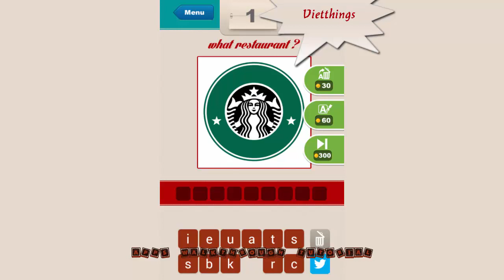What Restaurant ? Level 1 - 10 - All Answers - Walkthrough ( By Bosphorus Mobile )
What's the restaurant we are looking for?
You need to find the restaurant, look at picture and solve it.

*** INSTANT FUN ***

No registration or no complicated rules. Just install and start playing and have fun!

*** CAN YOU FIND ALL RESTAURANTS ? ***

Can you find all restaurants and unlock all levels? Countless restaurants from easy to tricky are waiting for you!

*** SIMPLE BUT VERY ADDICTIVE GAMEPLAY ***

What is the restaurant you need to find? Look at the picture, find out what they are and write them. If you need help, reveal letters or remove letters.

Find them all and win !